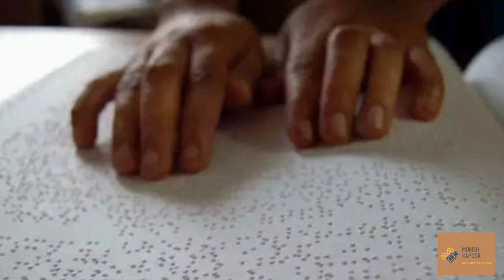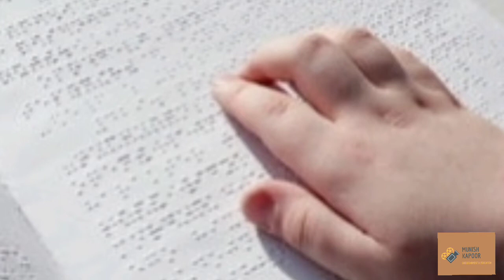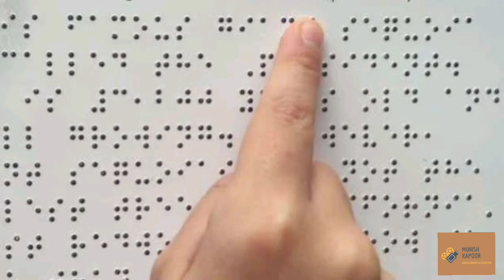दृष्टिहीनों को न‌ई रौशनी दे ग‌ए लुई ब्रेल Braille Gave New Hope To Visually impaired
Louis Braille (4 January 1809 – 6 January 1852) was a French educator and inventor of a reading and writing system for use by people who are visually impaired. His system remains virtually unchanged to this day, and is known worldwide simply as braille.Braille is read by passing one's fingers over characters made up of an arrangement of one to six embossed points. It has been adapted to almost every known language.
Braille was the child of a leather maker. He was the youngest of four children. He had three older siblings, two sisters and a brother. He became blind at the age of three. He accidentally stuck a stitching awl into one eye while he was in his father's workshop. There were no antibiotics and soon his injured eye was infected. It spread to his other eye and soon, he became blind in both eyes. He went to the Royal Institute of Blind Youth at the age of 10. Braille was a good student, especially when it came to science and music. Later he became a church organist. He was also a teacher at the Institute of Blind Youth. Braille died in Paris at the age of 43 of tuberculosis.